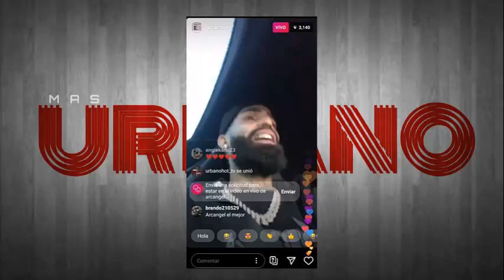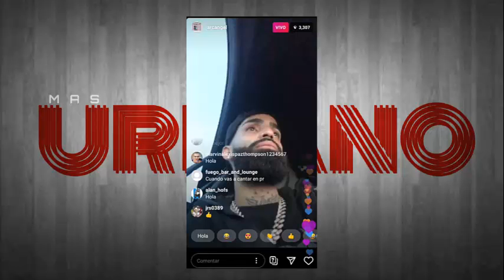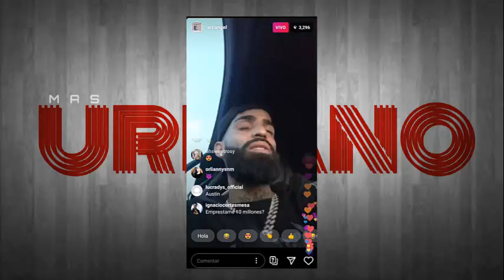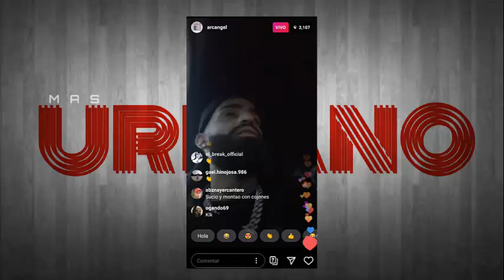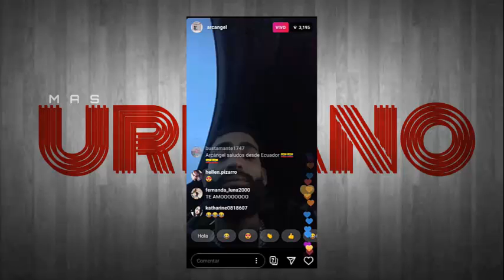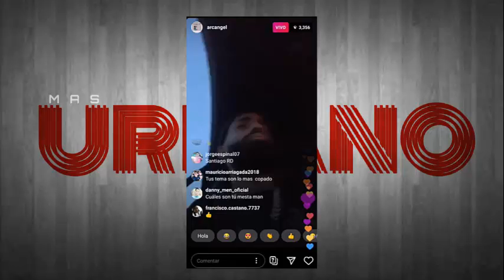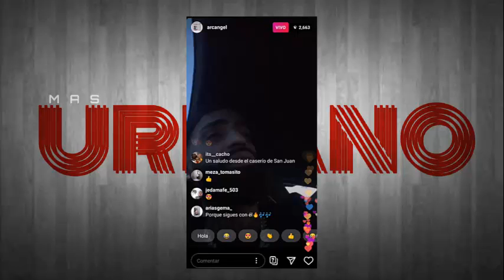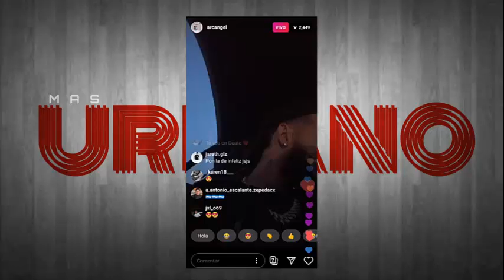Arcángel (En Vivo p.1) "Exclusivo"